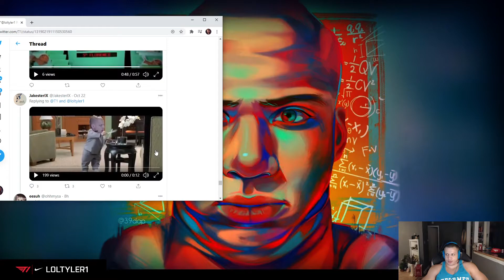Tyler1 played in the Austin Powers movies